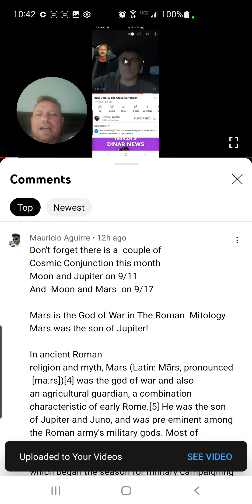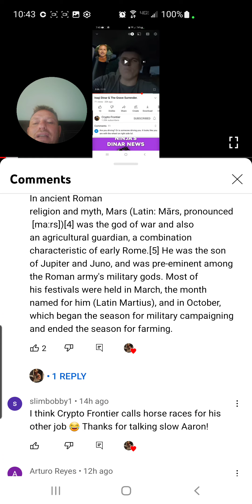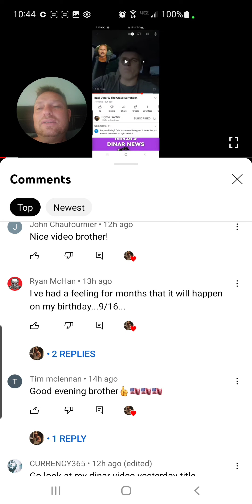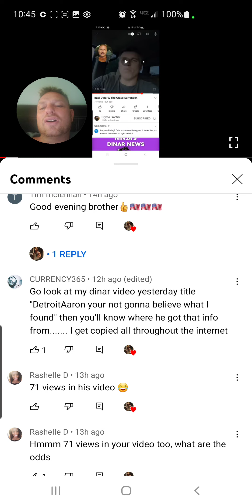Reading comments makes your brain bigger